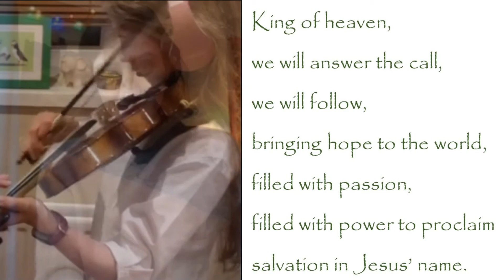Hear the Call of the Kingdom (with BSL chorus)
Performed by Amy, Hannah and Simon.

Written by Keith and Kirsten Getty, 2007.